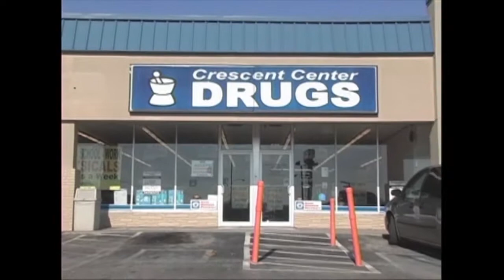Your High School Sports 2017 Show 1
Signing Day Edition of Your High School Sports covering high school players from East Tennessee who have committed to playing college football.